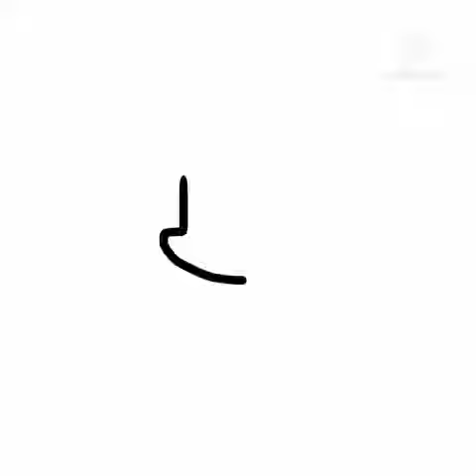The three special characters!(Speedpaint)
music yay